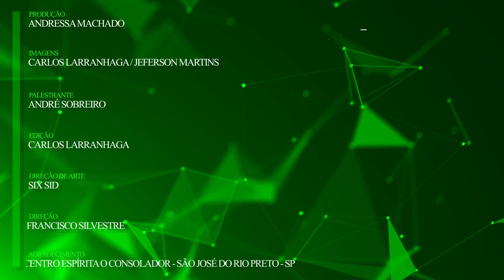André Sobreiro " Evangelho a Luz da Doutrina Espírita"- Consolador - 24/05/2018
Palestra com André Sobreiro no Consolador em São José do Rio Preto-SP no dia 24 de Maio de 2018.